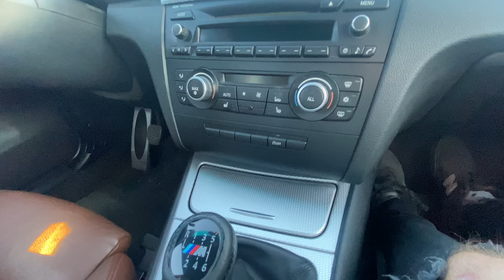MÓJ NOWY SAMOCHÓD - BMW E82 COUPE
Uwaga! Powyższe sceny filmowe są zmontowane za pomocą programu, w którym można dowolnie edytować materiał video. Liczniki nie są skalibrowane, prędkości pokazywane na licznikach są zawyżone. Jazda po ulicy, polach, łąkach i lasach to efekt komputerowy. Wszystko co właśnie zobaczyłeś nigdy się nie wydarzyło i jest produkcją filmową. Jakiekolwiek podobieństwo przedstawionych na tym kanale (w filmach) osób, miejsc, wydarzeń, imion, ksywek, adresów i innych określeń jest przypadkowe. W związku z powyższym nagranie to nie może być dowodem w sądzie, lub prowadzić do ukarania za wykroczenia drogowe i inne.

Miłego oglądania